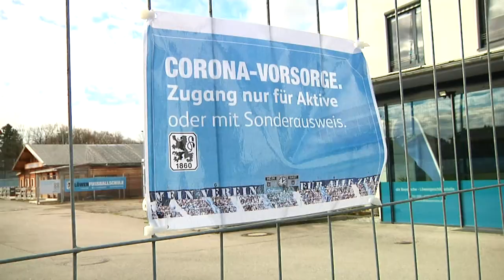Münchner Profi-Sportler halten sich zuhause fit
Luca Marseiler von der SpVgg Unterhaching hält sich fit im eigenen Wohnzimmer.
Der Linksaußen funktioniert da kurzerhand die Getränkekiste zum Fitnessgerät um.
Aber auch der Ball am Fuß darf natürlich nicht fehlen.
Die Sportler sind sich der Verantwortung bewusst und bleiben zuhause, denn fit halten geht auch in den eigenen vier Wänden.
Auch beim TSV 1860 München ist der Trainingsbetrieb vorerst komplett eingestellt.
Der Löwen-Geschäftsführer Günther Gorenzel appelliert an alle, die Situation ernst zu nehmen.

Und die Frauen des FC Bayern München zeigen, wie man richtig Hände wäscht.